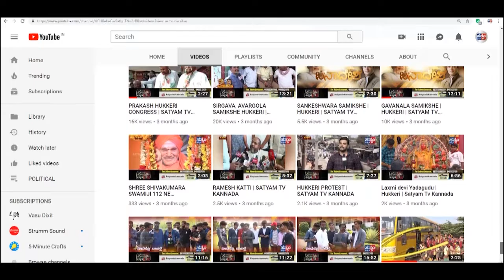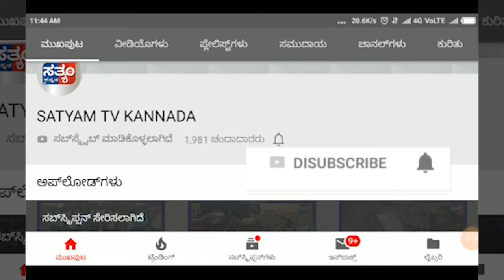MUDALGI-ಶ್ರೀ ಕ್ಷೇತ್ರ ಧರ್ಮಸ್ಥಳ ಗ್ರಾ. ಅ.ಯೋಜನೆಯಿಂದ ಉಚಿತ ವೆಂಟಿಲೇಟರ್ ಪೂರೈಕೆ||SATYAM TV KANNADA